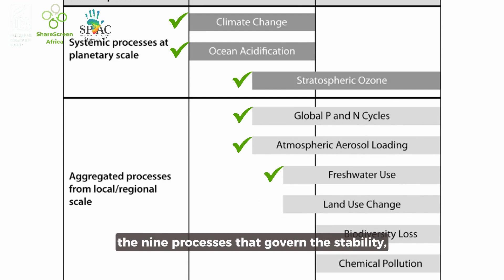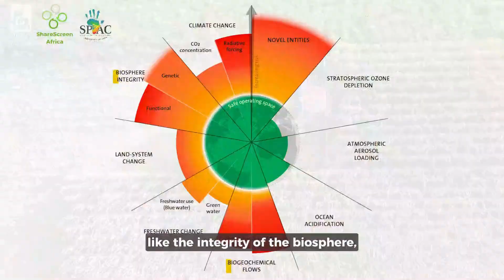What are the planetary boundaries?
Did you know that there are nine processes that regulate the stability and resilience of the Earth system. They are called the Planetary Boundaries and of the nine, six have already been crossed! We believe that planetary conservation is a theme that every institution, faculty, graduate and career can incorporate into their mindset, making all of us change agents for the planet. That is why we created Conservation for Non-Conservation Students - to explore the integration of conservation themes into non-conservation studies. Over the coming months we will be posting regular updates from various universities, faculties and institutions all over Africa. You can join our movement and learn more by following the hashtag